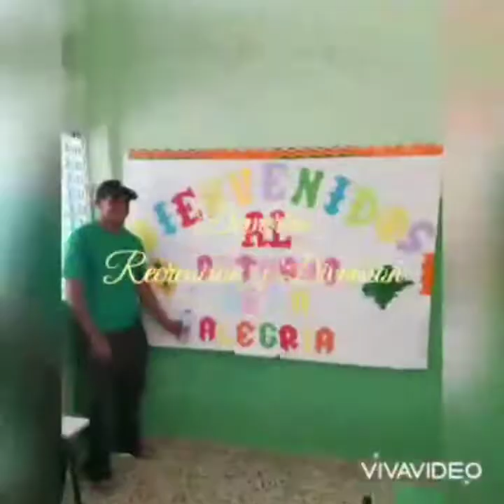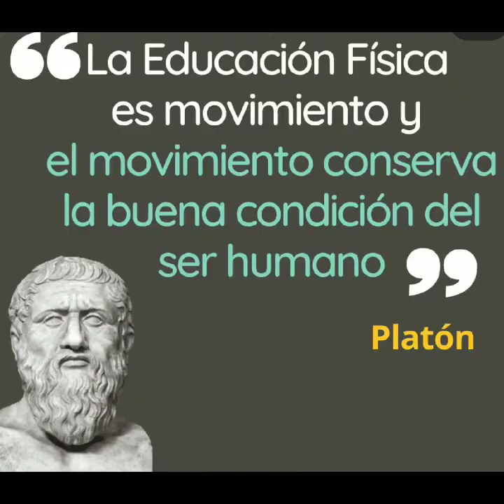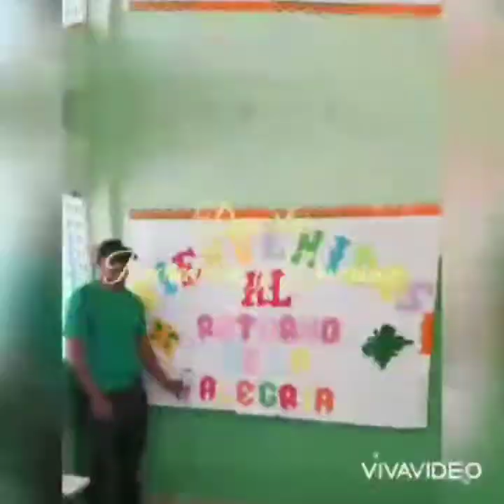Iniciación del Club escoclar de baloncesto (Esperanza) 3/12/2021.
La noción de pase tiene diferentes usos. En el contexto del deporte, un pase consiste en entregarle el balón (también conocido como pelota) a un compañero de equipo. Los pases suelen formar parte de una acción ofensiva, desarrollada por un equipo con la intención de anotar.